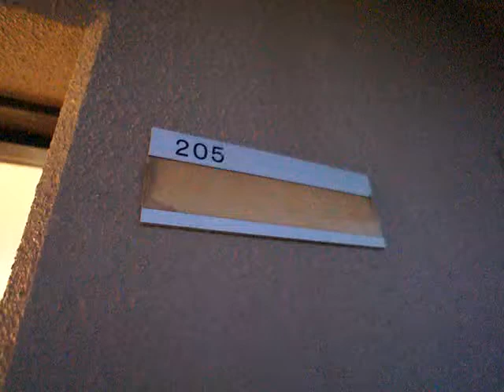パルコート帝塚山 205号室 ★丸和不動産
▶物件名：パルコート帝塚山
▶所在地：奈良県奈良市帝塚山5丁目1-25
▶間取：1K